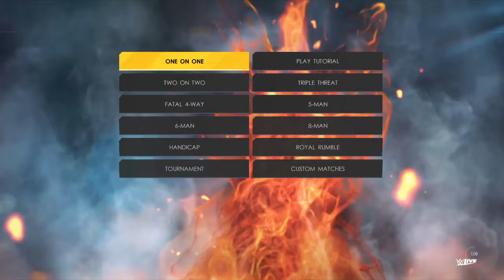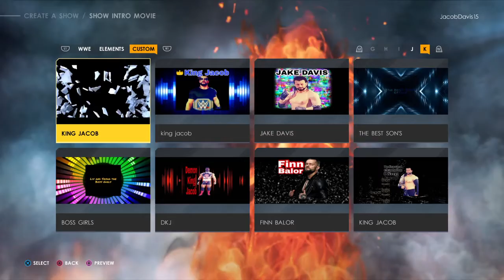Finn balor goes to a Indy show for a match vs a debut on The Indy